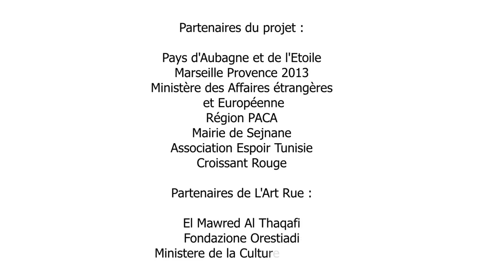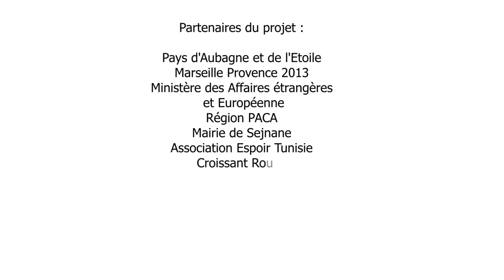Laaroussa : Une cuisson moderne mais respectueuse.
Seloua Ben Salah, coordinatrice générale du projet Laaroussa, porté par l'association L'ART RUE, vous présente un des objectifs de la résidence du mois d'avril 2013 avec les potières de Sejnane. En effet, une formation des potières est en cours pour l'utilisation du four à gaz, mise au point par Jean-Louis Schiano (technicien céramique) pour une cuisson moderne mais respectueuse de la tradition. Pour plus d'informations aller sur le site dédié au projet
Un reportage de Mongi Aouinet